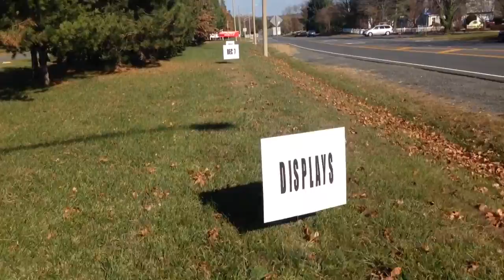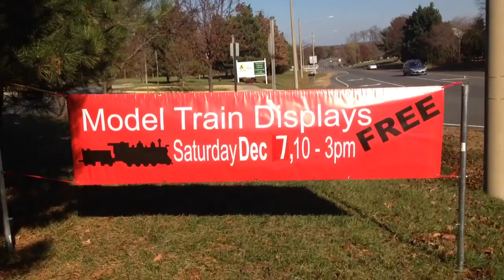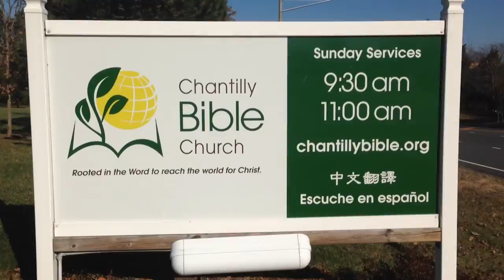Nov 29, 2013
Burma Shave signs to advertise our Train Display on Dec 7, 2013 at Chantilly Bible Church in Chantilly, VA